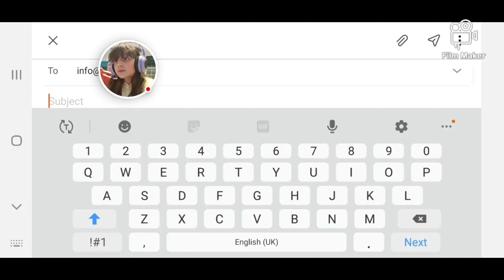Russian White Kitten Surprise 😸